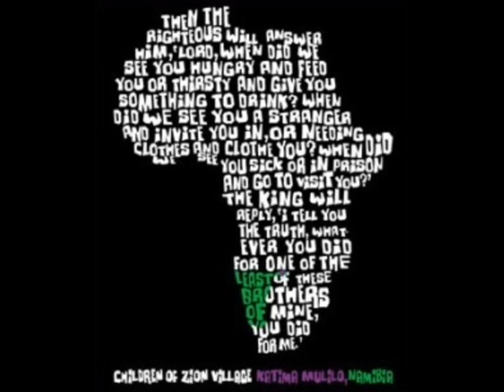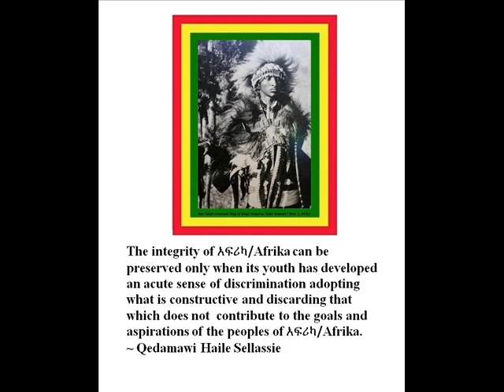return to innocence Enigma